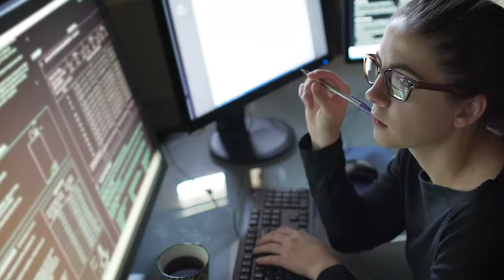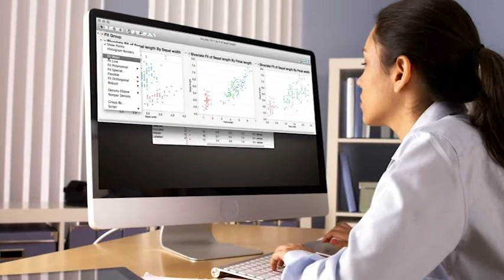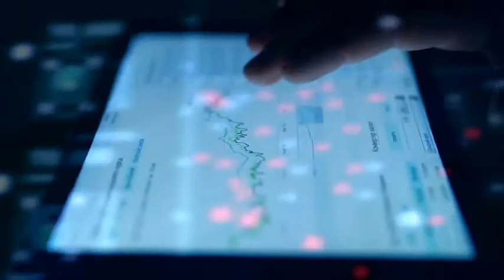At Vishay, A Customized Analytics Workflow Reduces Unutilized Engineering Talent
Senior R&D Manager Fabrizio Ruo Redda explains how JMP has significantly decreased costs as a result of an 83% reduction in data processing time. With JMP, engineering talent in Vishay’s R&D lab is now more fully utilized, with individuals empowered to actively seek improvement opportunities in their data. JMP has become an essential partner in Vishay’s digital transformation, and Ruo Redda says, “[Without JMP] I believe we would have continued to make incremental improvements, but not realized the same level of business impact.”